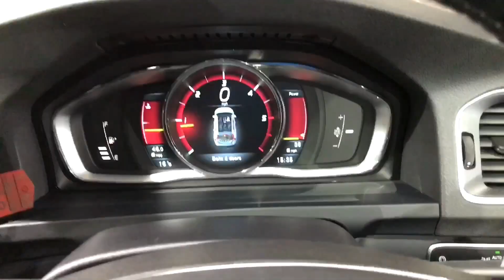Volvo V60 2.0 D4 R-Design Nav PJ14HLE